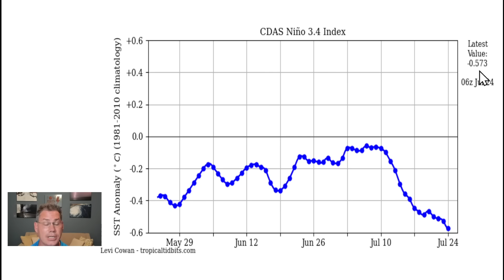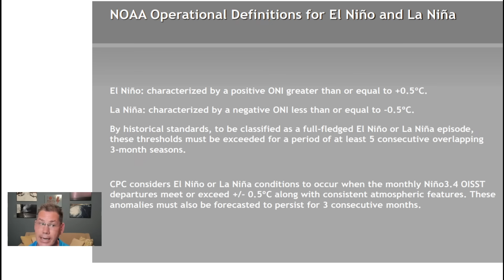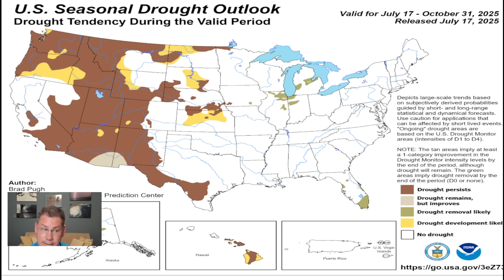La Niña Is Developing For Fall & Winter 2025/26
La Nina is coming for Fall & Winter 2025/26. We look to transition out of the current Enso Neutral to Weak La Nina, similar to last year.